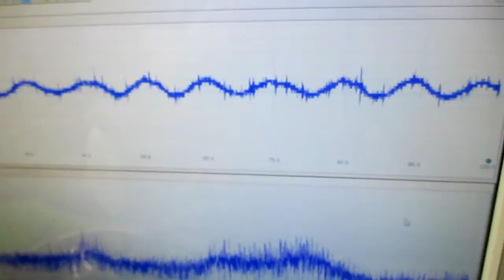非線形振動現象をコントロールする超音波発振制御技術